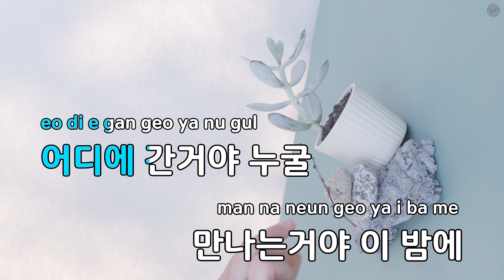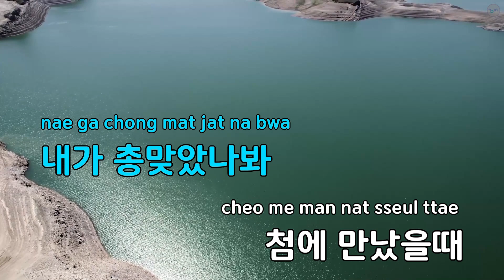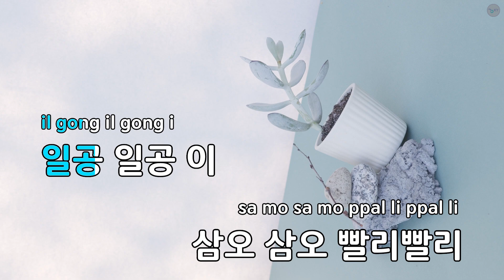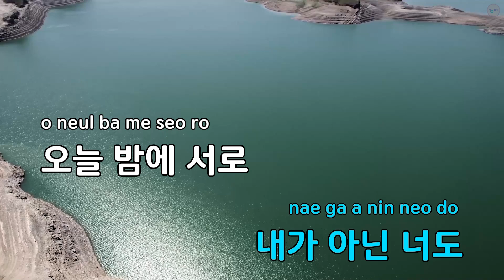바람난 천사 - 김종환 (KY.97506) / KY KARAOKE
"★ 곡 정보 ★
번호 : 97506
제목 : 바람난 천사
가수 : 김종환
작사가 : 김종환
작곡가 : 김종환

Copyrightⓒkeumyoung